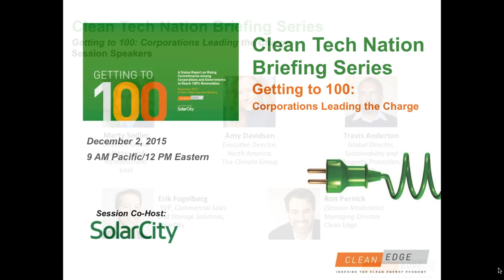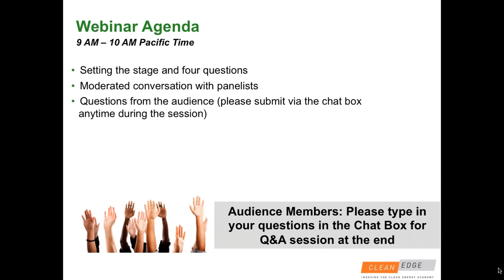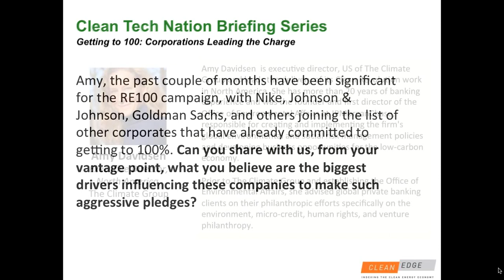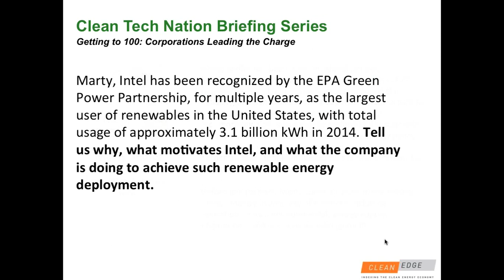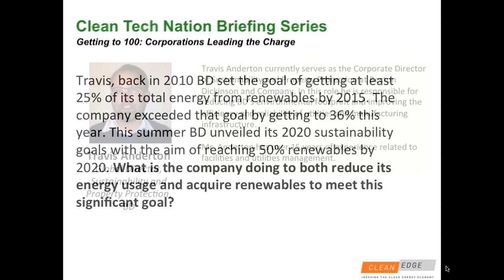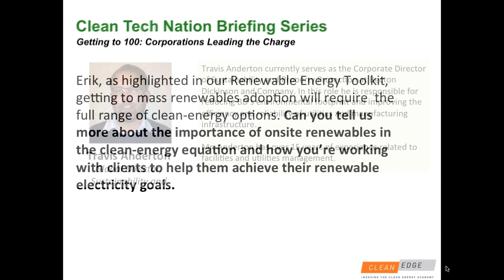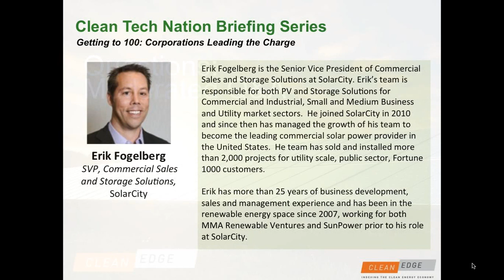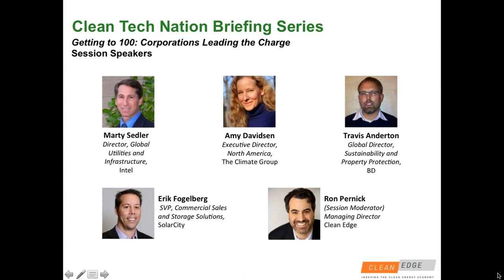Getting to 100: Corporations Leading The Charge